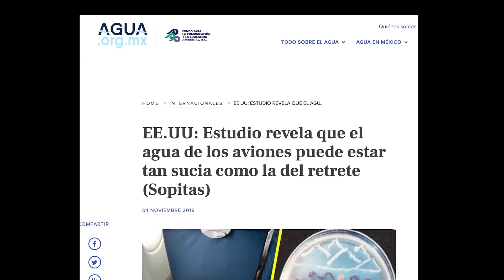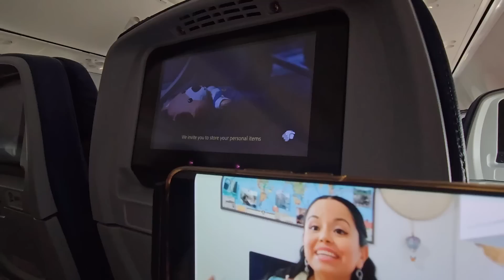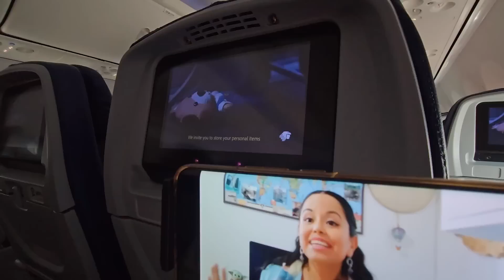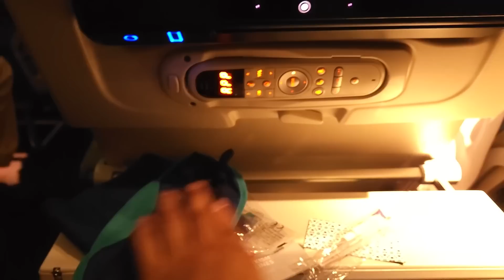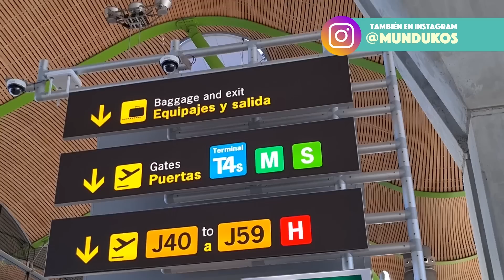Mejores accesorios para tu viaje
Puedes comprar estos accesorios para ir más cómodo en tu vuelo